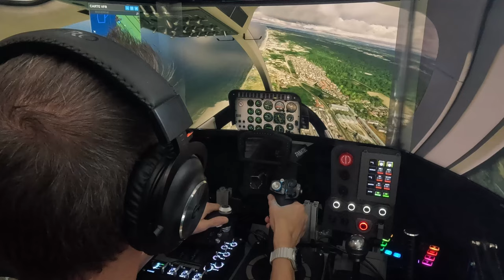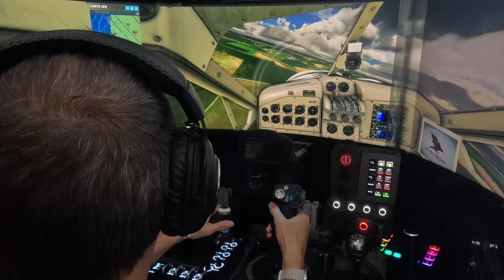MFS 2020 EN ATTENDANT LE 2024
Salut, le FlightSim c'est quelquechose de passionnant mais pas évident non plus.
La version 2024 devrait apporter son lot de nouveautés qui pourrait intéresser du monde

Specifications
● Display: QLED + Mini-LED
● Resolution: 2880 X 2880
● Lens: Glass aspheric
● FOV: 130°(Diag) 115°(H) 105°(V)
● Fresh Rate: 60, 72, 90, 120 Hz
● IPD: 58-72mm Manual
● PPD: 35 PPD
● Speakers: Integrated stereo speakers; compatible with DMAS (optional)

🎮 PS5

🚁DJI AVATA